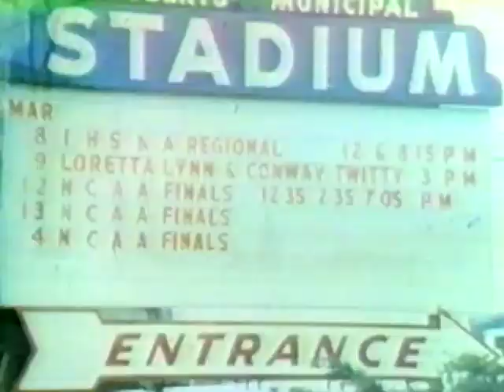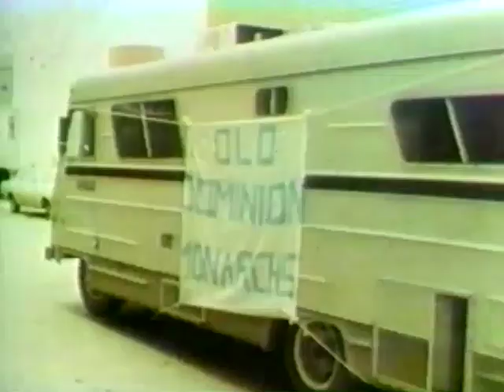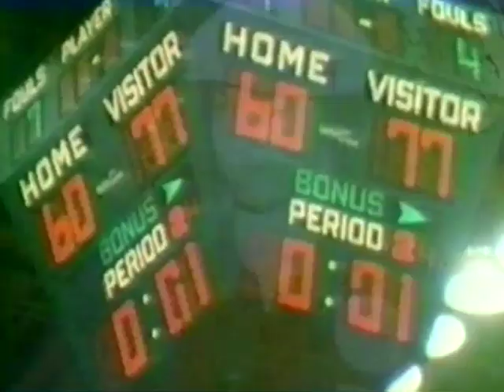The Road to Old Dominion University's 1975 NCAA Div. II Men's Basketball Championship (WVEC-TV)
This 16-minute mini-documentary was produced by sports reporter Brad Face and photographer Wade Ridgely of WVEC-TV in Hampton/Norfolk, Virginia.

It was broadcast after the 11:00 PM news on Sunday, March 16, 1975, 48 hours after the conclusion of the championship game in Evansville, Indiana.

Making the 11:30 PM Sunday broadcast deadline was challenging as it required that the TV 13 crew return to Norfolk from Indiana and that the 16mm film be processed at the station before editing could even begin. The "on-time" completion required every effort of reporter and photographer – and of the weekend production and engineering team.

WVEC owner and founder Thomas P. Chisman personally authorized both his station's exclusive coverage of ODU in Evansville and the delay of regular Sunday night programming to allow the insertion of this mini-documentary in the broadcast schedule. Mr. Chisman was taking something of a risk, in that this was Brad Face's very first reporting assignment for WVEC.

This is the only video record of ODU's Road to the 1975 National Championship.